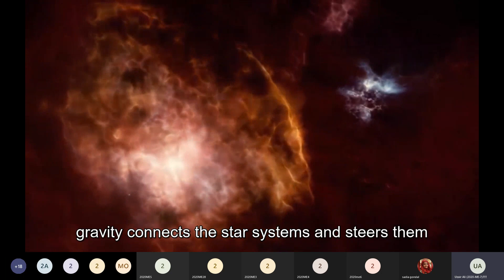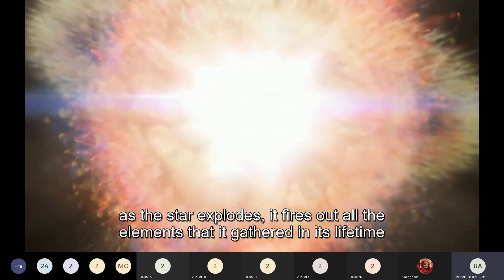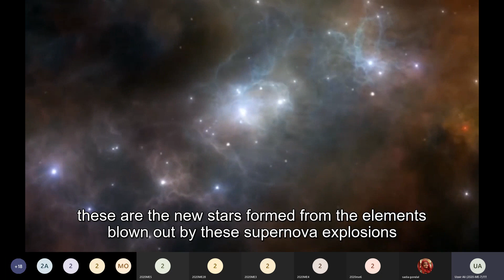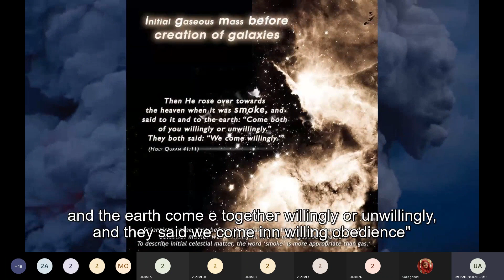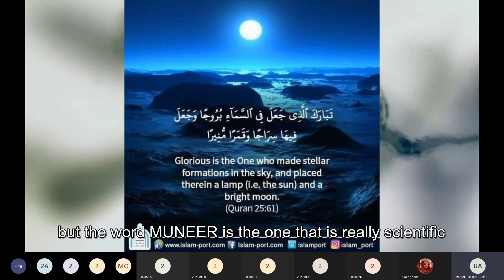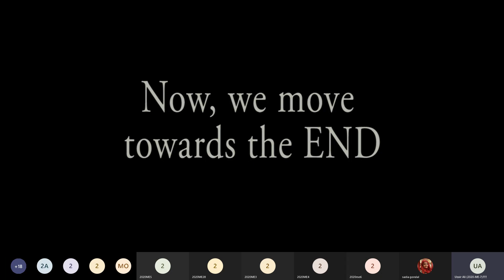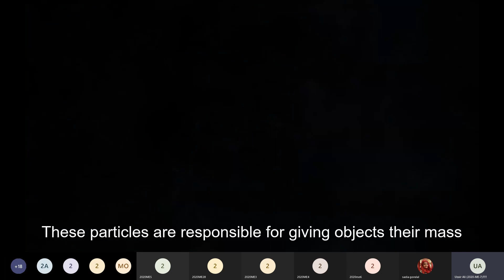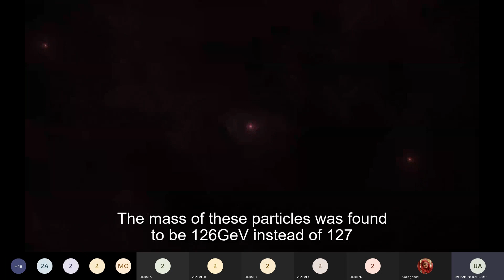Universe vs religion I Science of universe vis-à-vis religion I Science and Quran I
Be prepared to be bowled over by this cinematographic analysis of universe in the light of science and religion by an uber-talented Mechanical Engineer - Uzair Ali 2020-ME-7. It's always a pleasure to see your mentee outshine the mentor. So proud of you Uzair!